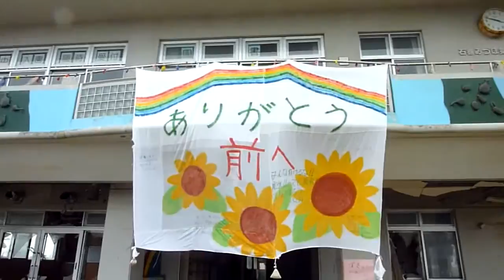石巻市民に腕時計を贈ろう 9/10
平成２３年８月３日（水）石巻市内にて　佐藤時計店　佐藤和夫